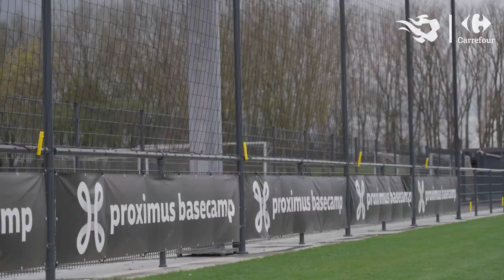Cook-off: De Caigny vs Deloose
Laura Deloose and Tine De Caigny compete in the Carrefour cook-off. Who will prepare the most delicious chicken with apple sauce?